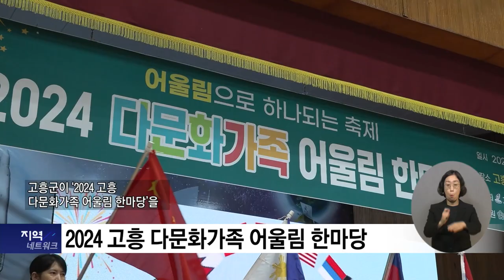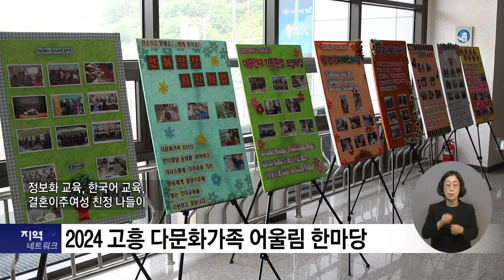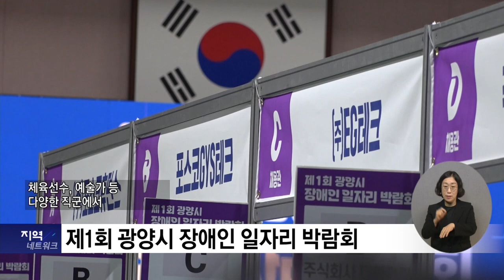복지TV뉴스_전국24 전남_주요뉴스 (2024.10.30)